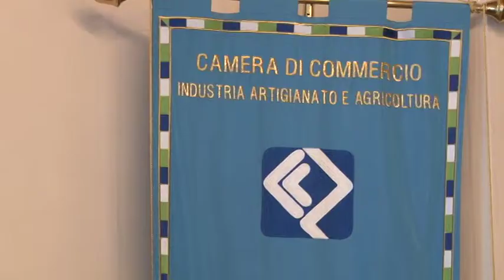Pescara CCIAA, Becci presenta la nuova Giunta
Eletto per il secondo mandato consecutivo, il Presidente della Camera di Commercio di Pescara, Daniele Becci, presenta i componenti della giunta.